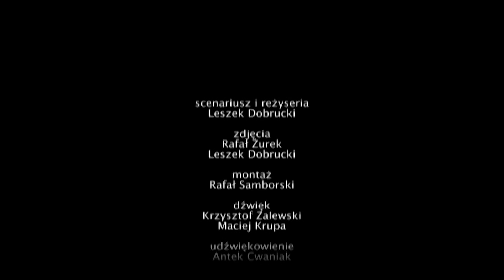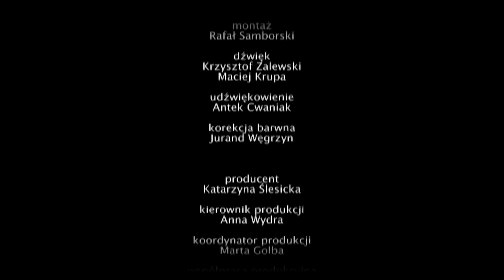Film dokumentalny - 'Kilka mniejszych wygranych' - Wajda School and Studio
PL: W nowoczesnym mieście nie ma miejsca dla małej budki, gdzie sprzedaje się losy na loterię. Jej koniec oznacza także rozpad towarzyskich więzi, które łączą jej stałych klientów. Reżyseria: Lesław Dobrucki.

EN: We witness the last few days of an old lottery ticket booth located on the track of the future subway line. It has to be demolished together with the close ties its regular customers developed. Directed by: Lesław Dobrucki.